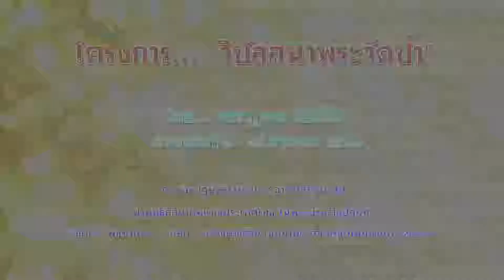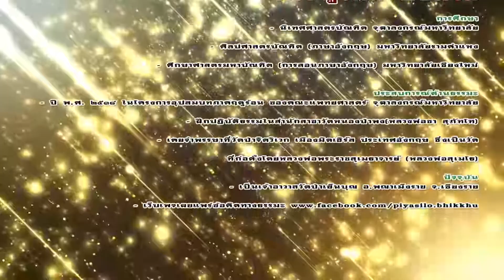พระภูวดล ปิยสีโล - ตอบปัญหาธรรม ๖ (13/12/2561)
วิปัสสนากกรรมฐาน "พระวัดป่า"
โดย...พระภูวดล ปิยสีโล (เจ้าอาวาสวัดป่าเย็นบุญ อ.พญาเม็งราย จ.เชียงราย)